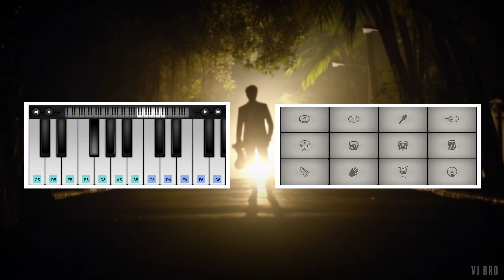Remo - SK Reveals Himself BGM | Sivakarthikeyan | Keerthy Suresh | Anirudh | Walk Band Cover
Remo - SK Reveals Himself BGM Walk Band Cover.